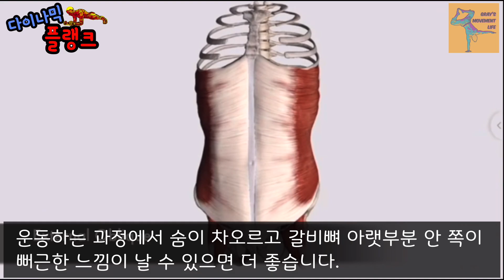코어운동 다이나믹 플랭크 Dynamic Plank Variations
00:00인트로
본운동 Main Exercise
---전면 Front Line ---
00:58 플랭크 기본자세
Basic Plank
1.닐링 살사 플랭크
01:20  Kneeling Salsa Plank
2.닐링 로테이팅 쓰리 포인트 플랭크
01:42  Kneeling Rotating Three Point Plank
3.로테이팅 쓰리 포인트 플랭크
02:21   Rotating Three Point Plank
4.스트레이트 암 로테이팅 투 포인트 플랭크
02:51   Straight Arm Rotating Two Point Plank
5.폴른 트라이앵글 변형
03:21   Fallen Triangle Variation

---측면 Lateral Line---
04:02 사이드플랭크 기본자세
Basic side Plank
1.니 폴디드 사이드 플랭크 암 서컴덕션
04:18   Knee Folded Side Plank Arm Circumduction
2.니 폴디드 사이드 플랭크 니 턱
05:01   Knee Folded  Side Plank Knee Tuck
3.니 폴디드 사이드 플랭크 로테이션 리칭
05:56   Knee Folded Side Plank Rotation Reaching
4.슬라이드 레그 콘트랄래터럴 사이드 플랭크
06:59  Slide Leg Contralateral Side Plank
5.콘트랄래터럴 사이드 플랭크
07:43  Contralateral Side Plank

08:33 정적플랭크에 대한 개인적인 생각과 기네스 기록